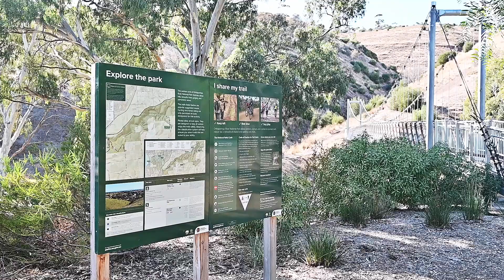NEW RELEASE - 4 Hall Crescent, Old Noarlunga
Sanctuary, serenity and a stylish lifestyle are yours to enjoy with this meticulously presented entertainer’s delight, set on a generous 910m² allotment in coveted historic Old Noarlunga close to popular Mid-Coast attractions.

Discover this sprawling riverside retreat where superb river views, versatile outdoor entertaining & spacious, relaxed interiors await, and savour their seamless connection before unwinding across 4 spacious bedrooms and hosting guests in a separate studio.

With everything ever need - or want - all right here, arrange your inspection today.